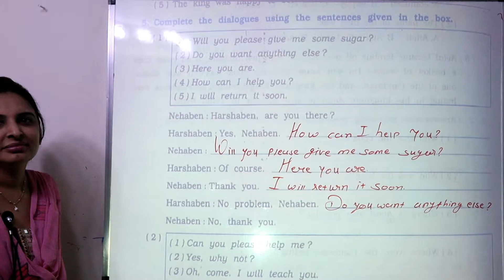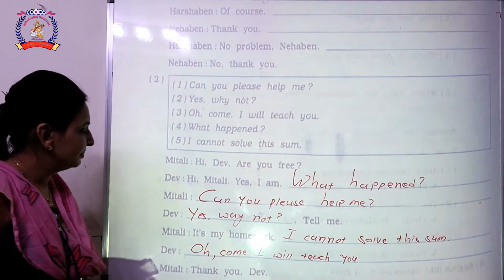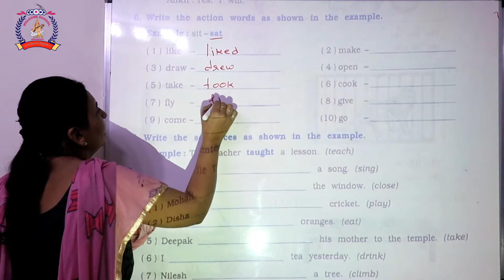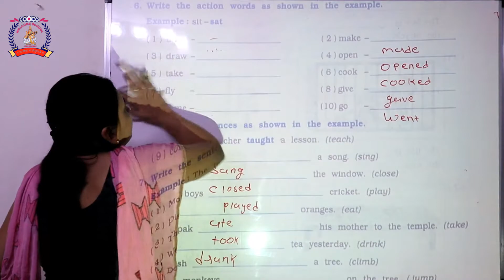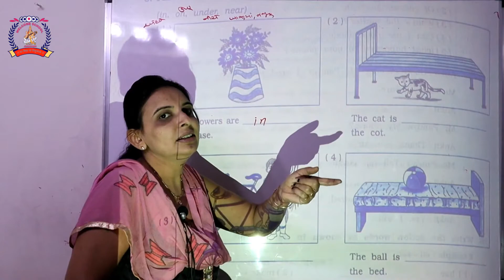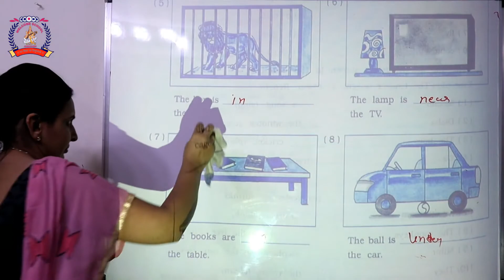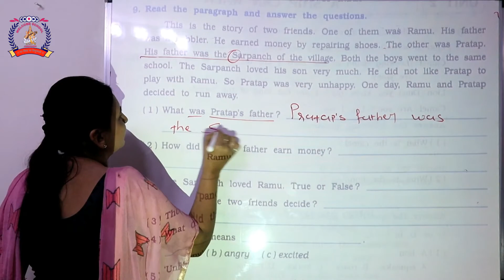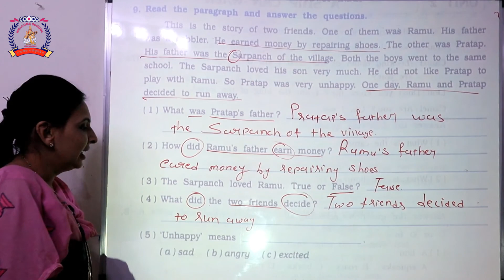CLASS 6 ENGLISH PART 17